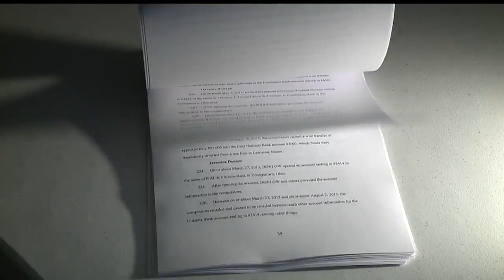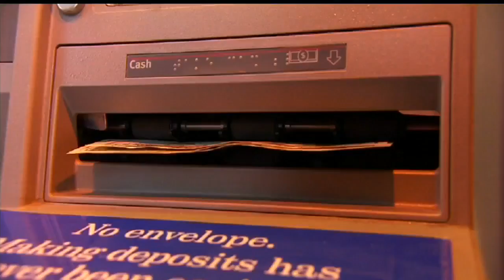20 charged in money laundering-scheme with Youngstown ties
Investigators say the group was led by Zachary Howell, found murdered in a burning car in Youngstown earlier this year.